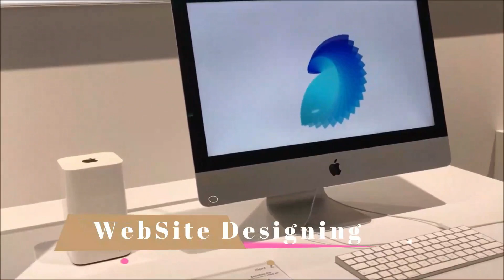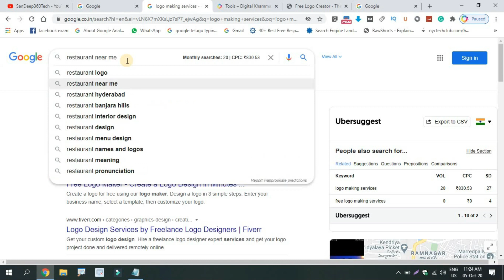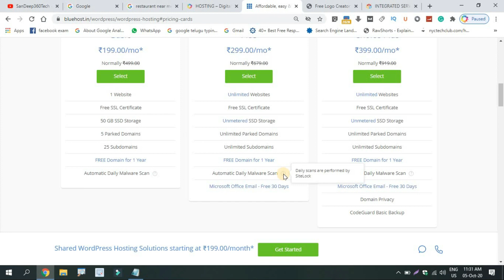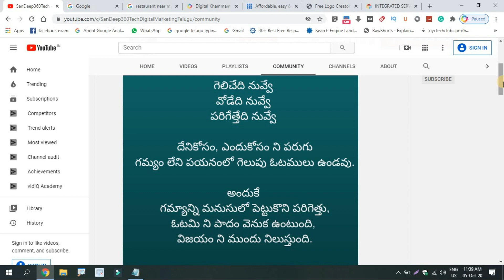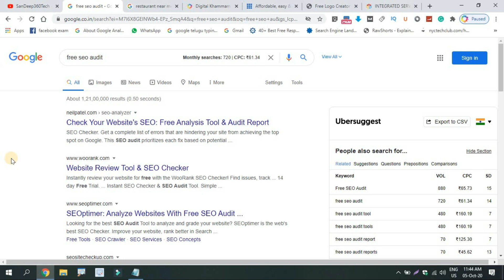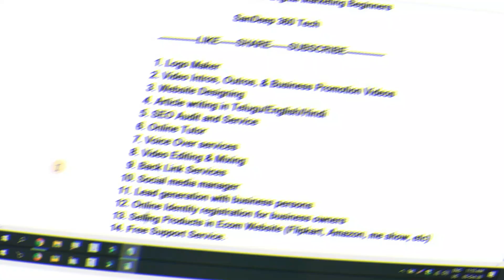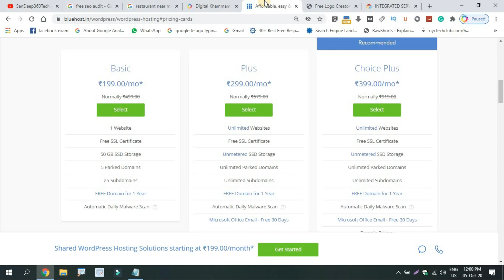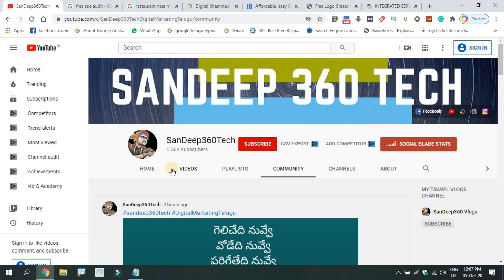Freelancer ideas Telugu || Digital Marketing Freelancing Ideas for Beginners Telugu | SanDeep360Tech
Freelancer Ideas for Digital Marketing Beginners

           SanDeep 360 Tech

1. Logo Maker
2. Video Intros, Outros, & Business Promotion Videos
3. Website Designing
4. Article writing in Telugu/English/Hindi
5. SEO Audit and Service
6. Online Tutor
7. Voice Over services
8. Video Editing & Mixing
 9. Back Link Services
10. Social media manager
11. Lead generation with business persons
13. Selling Products in Ecom Website (Flipkart, Amazon, me show, etc)
14. Free Support Service.
15. Online Business.

1. వెబ్సైటు డిజైన్
2. సెర్చ్ ఇంజిన్ ఆప్టిమైజషన్ (SEO)
3. బ్లాగింగ్
4. ఆర్టికల్ రైటింగ్
5. వీడియో ఎడిటింగ్
6. లోగో డిజైన్
7. యూట్యూబ్ వీడియోస్
8. ఆన్లైన్ మనీ టాపిక్స్
9. సోషల్ మీడియా మార్కెటింగ్
10. ఫ్రీ లాన్సర్ జాబ్స్
11. అఫిలియేట్  మార్కెటింగ్
12. బిజినెస్ ప్రమోషన్
13. వెబ్సైటు అనలిటిక్స్, ఇలా చాల డిజిటల్ మార్కెటింగ్ సంబందించిన టాపిక్స్ నేర్చుకోవచ్చు.